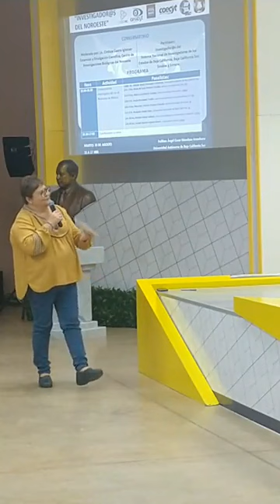Conversatorio "Investigadores del noroeste"